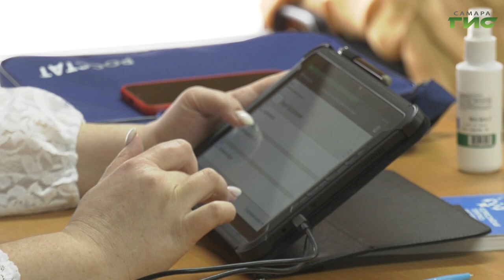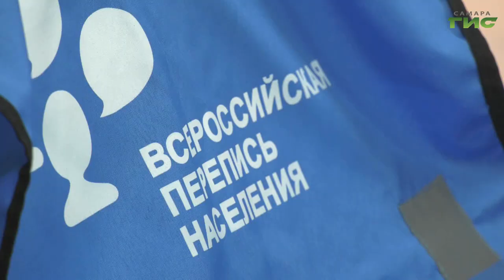Перепись населения завершается уже на этой неделе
Переписаться на рабочем месте. В Самаре сотрудники северного трамвайного депо приняли участие во Всероссийской переписи населения. Переписчик полевого уровня внес сведения о домохозяйствах всех желающих, а также проверил QR-коды тех, кто переписался самостоятельно на портале Госуслуг. И все это без отрыва от трудового процесса. Обо всем подробнее расскажет Никита Колосов.